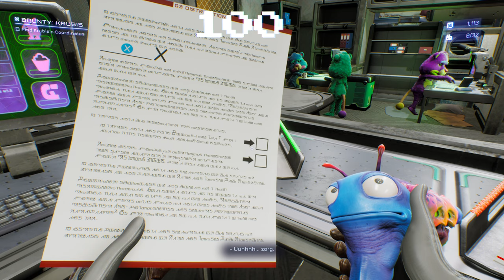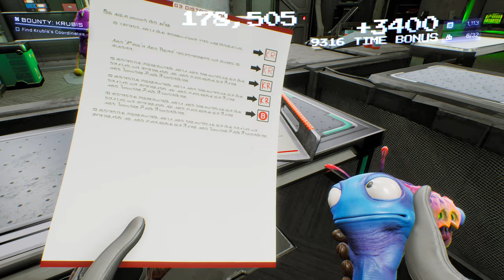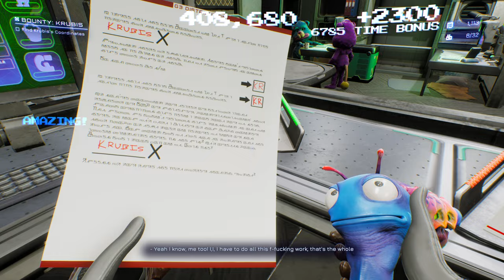High on Life (Xbox Series X) - 03 - Krubis Part2 (Playthrough)